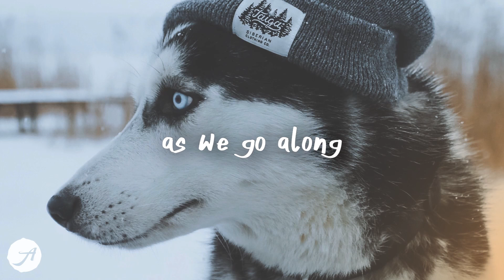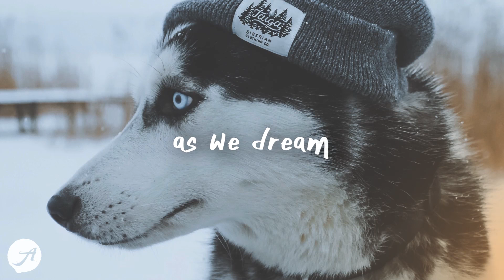Kaskade - Winter Wonderland (Lyrics Video)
sleigh bells ring
are you listening
in the lane

snow is glistening
a beautiful sight
we're happy tonight

gone away, is the blue bird
here to stay, is the new bird
he sings a love song
as we go along

to face unafraid
the plans that we've made

when it snows, ain't it thrilling?
though your nose, gets a chilling
we'll frolic and play, the eskimo way

photo by igor cibulsky :):